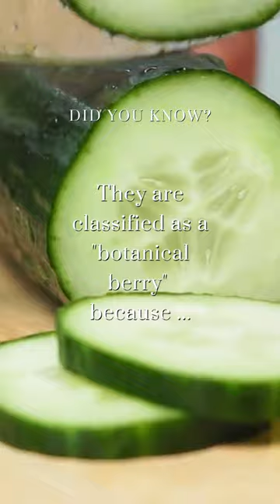🥒🌱 Cucumber Truths: They're Fruits and Berries!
Did you know that cucumbers are actually a type of fruit, not a vegetable? In fact, cucumbers are classified as berries because they develop from a flower's ovary and contain seeds. This may come as a surprise to many people who think of cucumbers as a vegetable due to their culinary uses. The next time you add cucumbers to your salad or snack on them, remember that you're actually eating a berry!

▶️ Boost your immunity, enhance your energy, and achieve your health goals with top-quality supplements